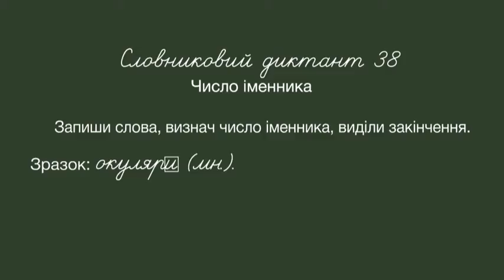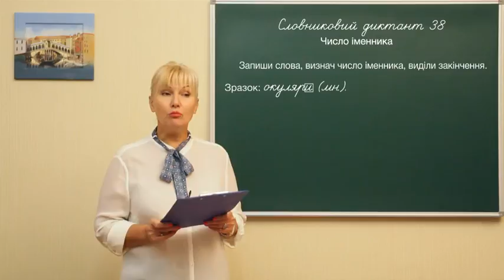Ukr m l 0068